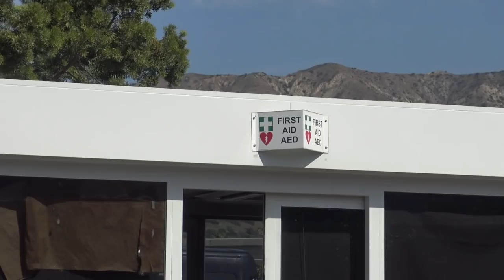AeroSpace Rent-a-Cop Gets Put In Check & His Feelings Hurt Calls Police On Us-1st Amendment Audit